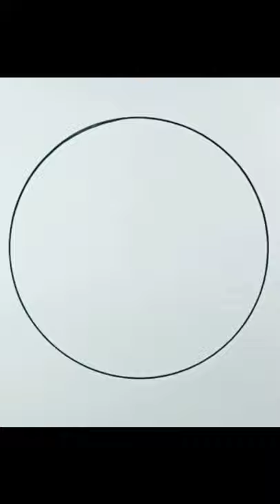How to draw Jupiter